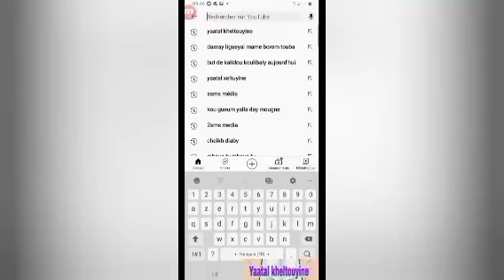Nianou dioulik new vol1: Imam Mouhamadou Sy